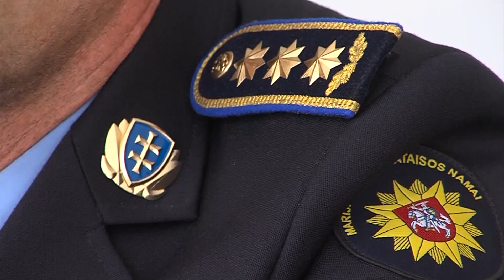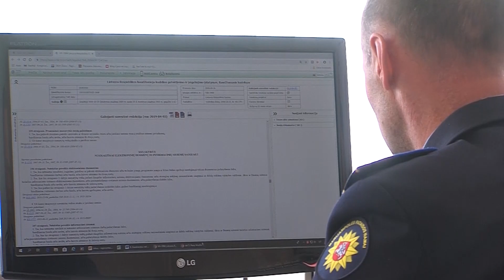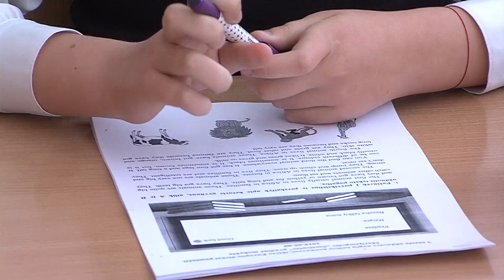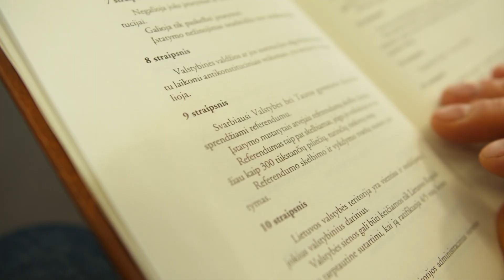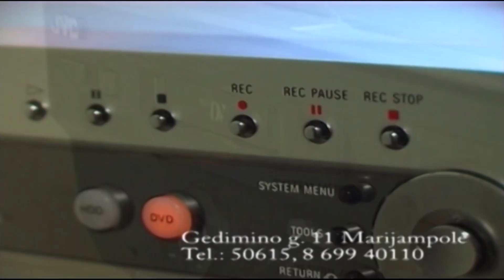2019-05-09 Marijampolės TV žinios